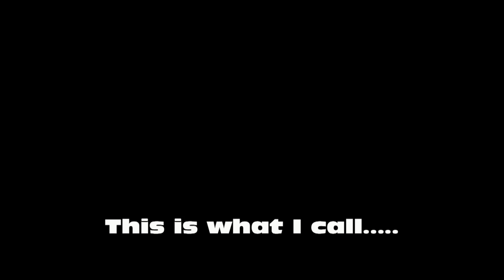Couple Laps of Being Pulled Away From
This is me being schooled.  The main reason I posted the video was to show a lap or two on the well groomed Cross Creek track near Austin Tx, not too far from Houston.  I know, the music sux, and my goggle strap was a bit too loose(wobbly camera)I will have to figure out how to get some good tunes.